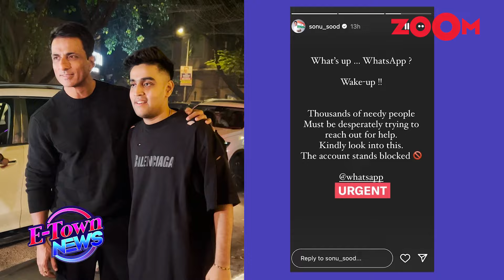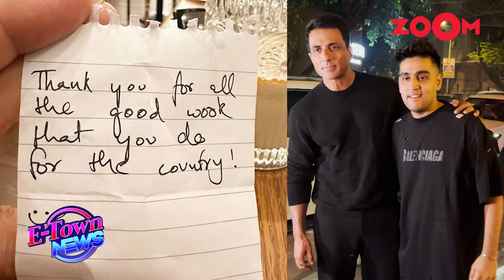Sonu Sood’s BLOCKED WhatsApp account finally gets restored after 61 hours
Sonu Sood's WhatsApp account has been restored after days. The actor confirmed the same on social media. Watch the video to know more.